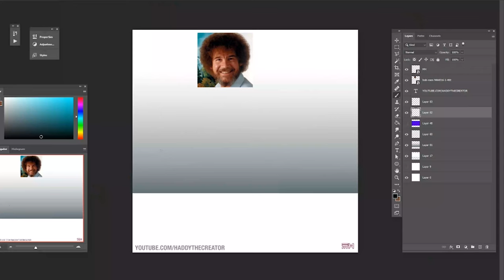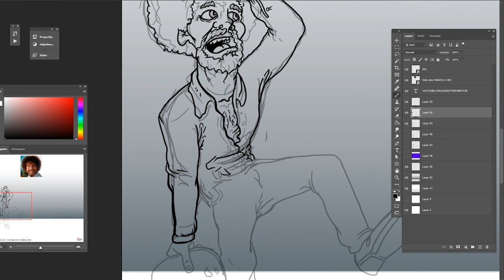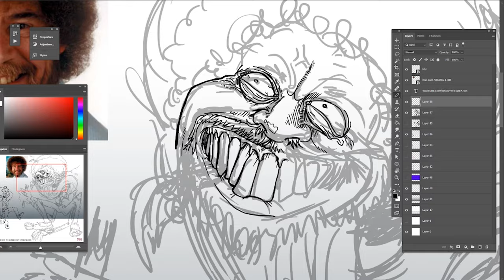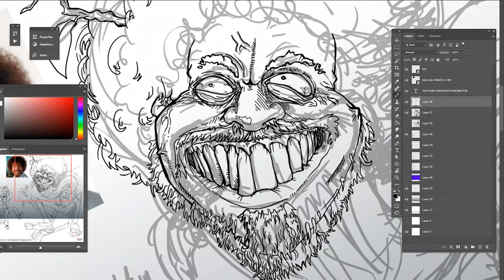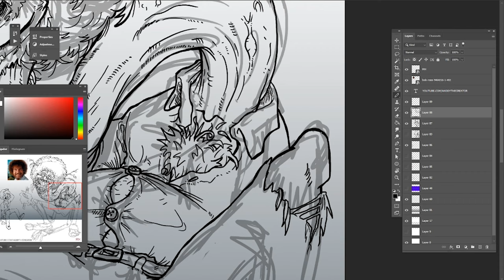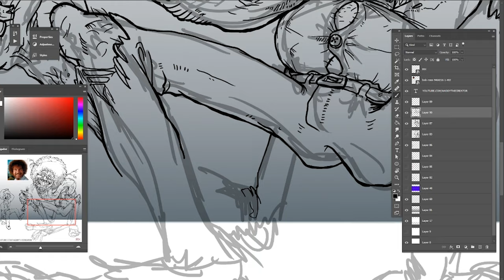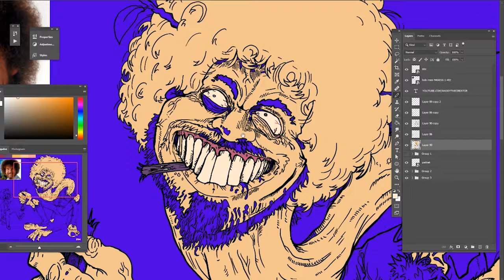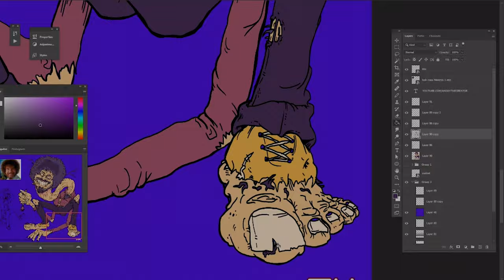BOB ROSS as an ABOMINATION MONSTER! (Bad Mushrooms 🍄)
I was challenged to draw Bob Ross as an abomination monster, and I am not one to back down from a challenge! What would the Legendary Bob Ross look like if he were morphed and transformed into a thing of nightmares? Lets find out together in this episode of the Bad mushrooms.

Check out my Design By Humans shop if you are feeling hip enough to wear one of my designs / drawings.  I also sell prints and stickers.

On this channel my goals are 3 fold!
1. To Motivate & Inspire Creativity! There are so many ways to be creative.
2. To Collaborate! To build a community of creatives who help motivate one another! We could all use a little push from time to time.
& 3. To keep trying new things! Keep learning and challenging yourself into new areas that interest you! Its always easier to stay in our "happy comfortable spot" but to grow as creatives and be more versatile its necessary to push through into the unknown!

And remember to keep creating, and dont be afraid to try something new!